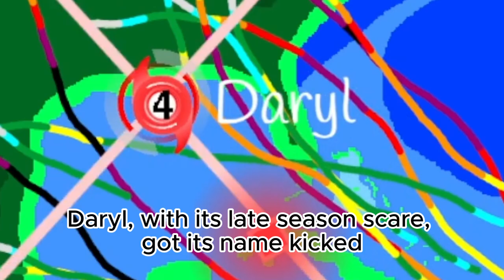Hell on Earth: Atlantic Hurricane Season: Episode 27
Well, hurricanes can be terrible, or it can be hell, but this time, all those statements underplay what this season has to say.
00:00 Intro
00:10  Season
03:33 Stats